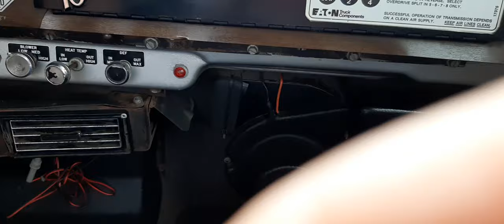1975 Dodge BIG horn tandem tractor,my good friend Jp lafollette.